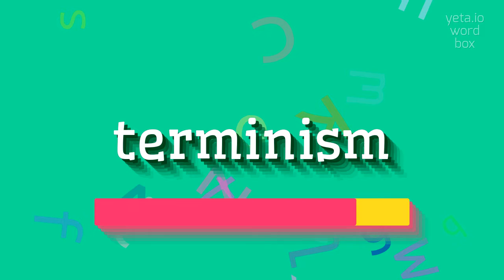How to say "terminism"! (High Quality Voices)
Watch in this video how to say and pronounce "terminism"!